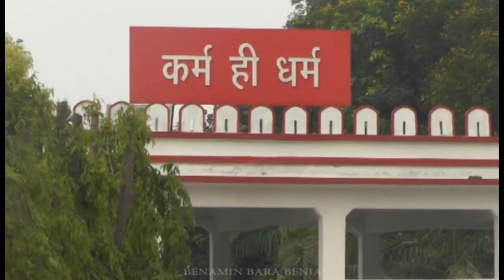Martyr Kuldeep Lakra" शपथ ग्रहण" Video - 1